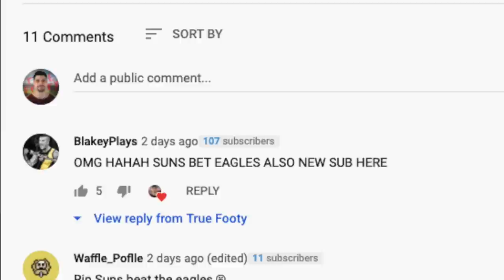SUNS SMASH THE EAGLES | AFL Round 2 Wrap (2020)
This week in the AFL: the footy returns to empty stadiums and fake crowd noise, the Gold Coast Suns smash the West Coast Eagles and Port Adelaide retain top spot on the ladder with 290%.